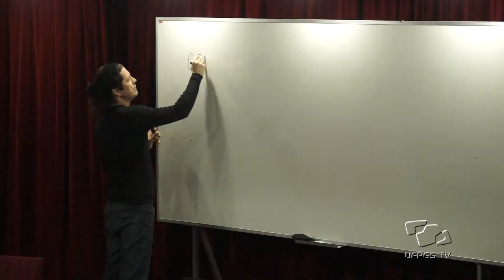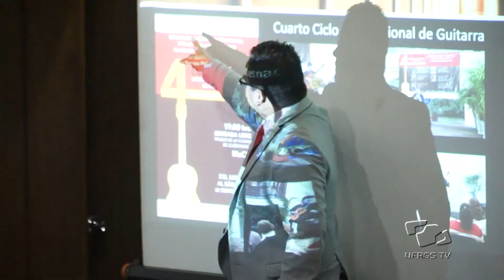Acontece na UFRGS - VIII Festival de Violão da UFRGS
Realizado de 23 a 28 de setembro, o VIII Festival de Violão da UFRGS apresentou concertos, cursos, palestras e debates, trazendo nomes internacionais como o multipremiado violonista chileno Carlos Pérez, o mexicano Alan Juárez Balderas e a franco-brasileira Elodie Bouny.